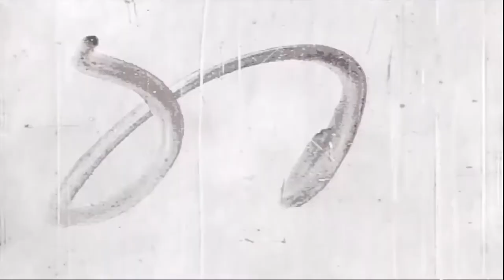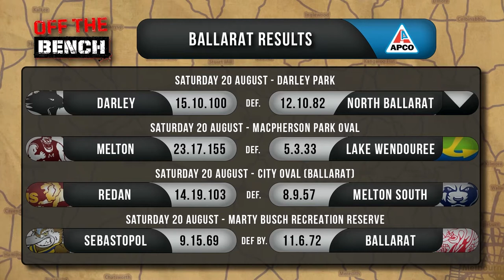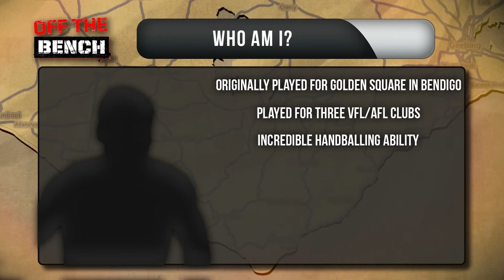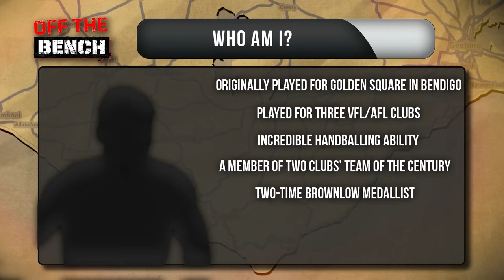Off the Bench TV 2022 - Episode 10